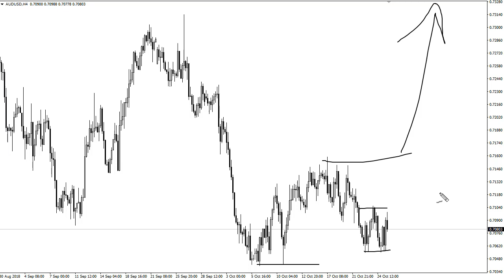AUD/USD Technical Analysis for October 26, 2018 by FXEmpire.com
The Australian dollar is all over the place after trading on Thursday, as we continue to consolidate overall. - AUD/USD Forecast October 26, 2018, Technical Analysis. Find more information about Forex and Commodities News Technical Analysis Fundamental Analysis and Brokers on FX Empire